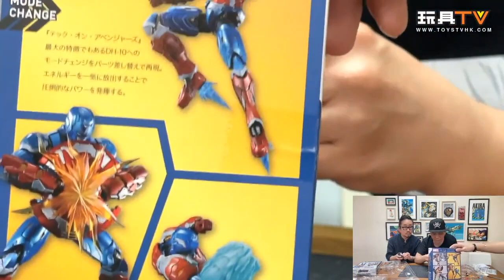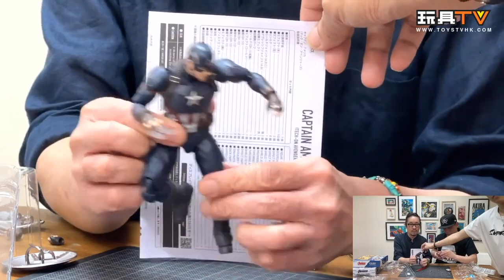［爆玩具］S.H.Figuarts「TECH-ON AVENGERS Captain America 美國隊長」清水榮一 & MAFEX CAPTAIN AMERICA（ENDGAME Ver.）